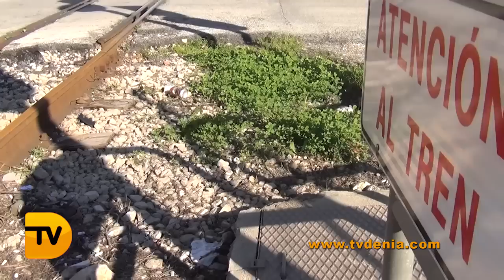Aprobado el aeropuerto de Dénia para el 2018 - Vídeo